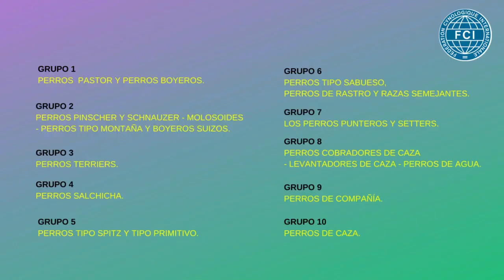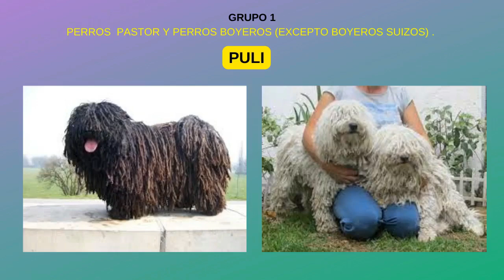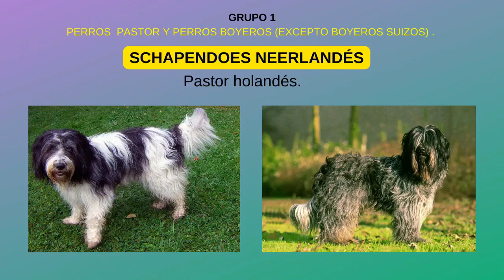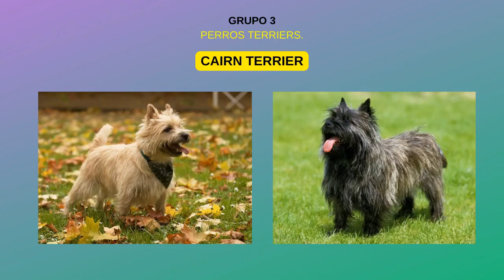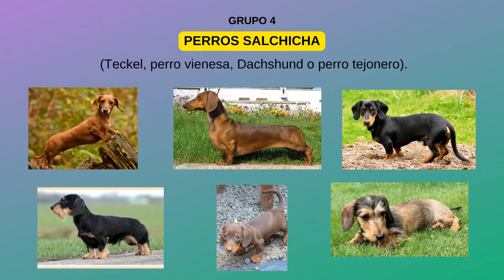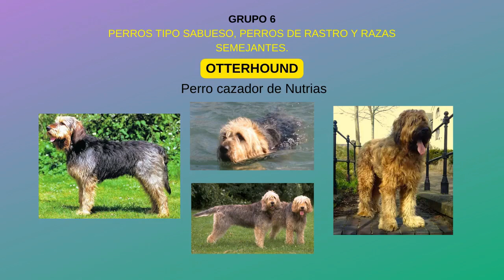🔥 Clasificación de las RAZAS caninas según la FCI ✅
🔥 Hola amigos y amigas, para más información del Curso de Peluquería Canina, HAZ CLICK en ese enlace:
00:00 Hablemos de razas de perros,
00:46 El perro el mejor amigo del hombre,
01:16 La Federación Cinológica Internacional,
01:32 Clasificación canina según la FCI,
02:01 Perros pastor y boyeros,
03:09 Perros pinscher, schnauzer y molosoides,
04:05 Perros terriers,
04:51 Perros salchicha,
05:44 Perros Spitz y primitivos,
06:23 Perros sabueso y de rastreo,
07:25 Perros punteros y setters,
07:54 Perros levantadores de caza  perros de agua,
08:21 Perros de compañía,
08:44 Perros de caza o lebreles,
09:16 Curso de peluquería canina,